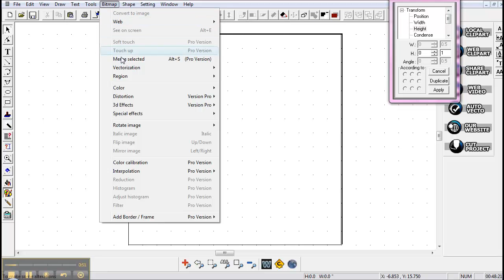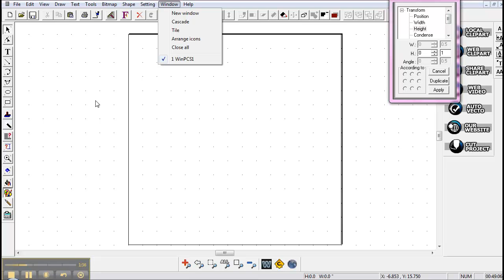Winpcsign setting up your toolbar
Here are a few more things to make sure and have checked in your toolbar,, for Making  great cuts,, using Winpcsign